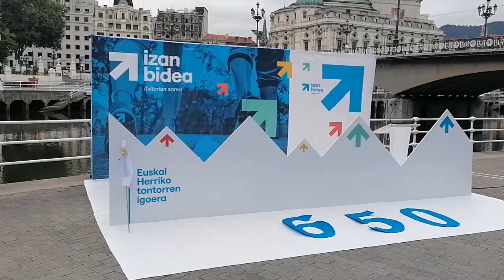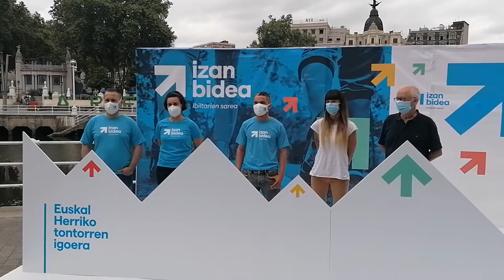Bego atxa + Joseba Azkarraga: Urriak 3 Euskal Herriko mendi tontorren igoera